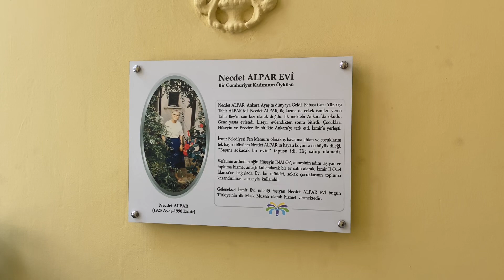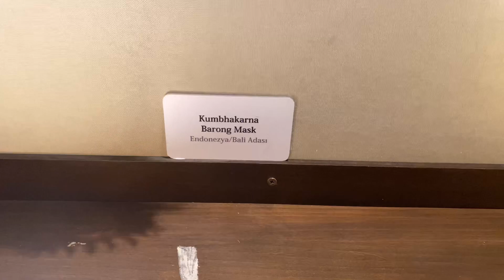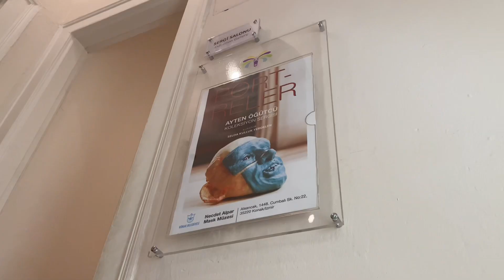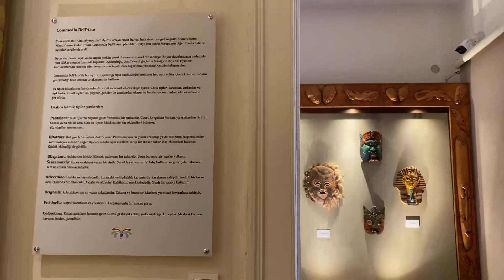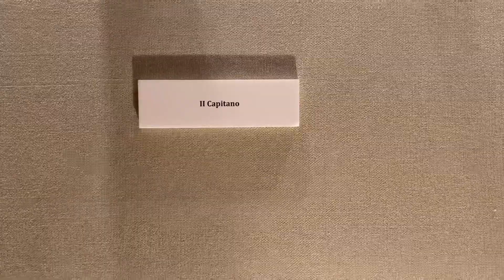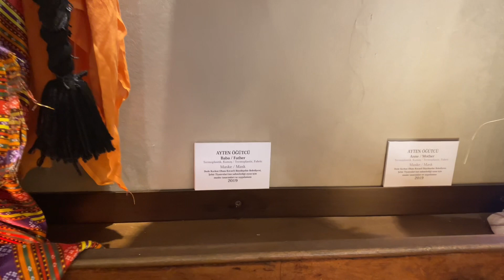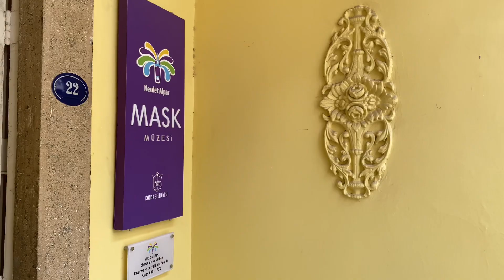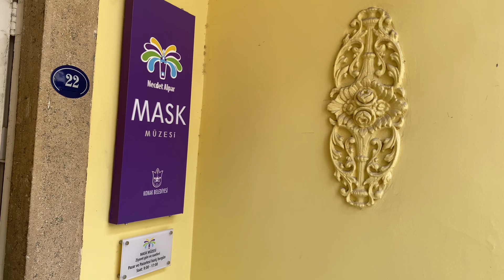MASK MÜZESİ 🎭 İzmir Konak Belediyesi Necdet Alpar Mask Müzesi gezimizden kadrajımıza yansıyanlar🤳🎭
GÜNLÜK VLOG 🙋‍♀️